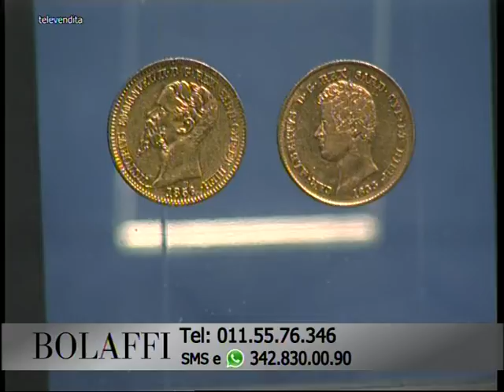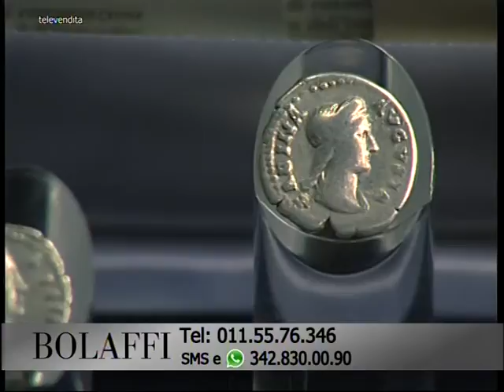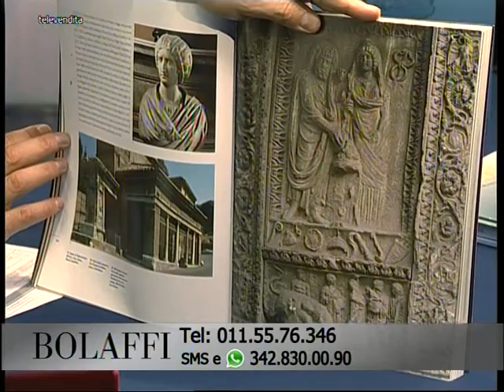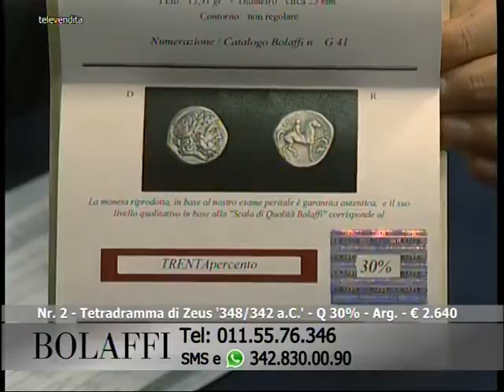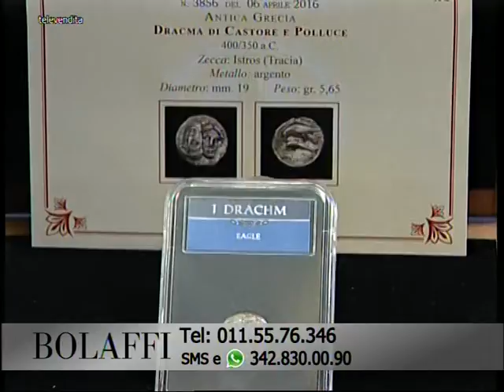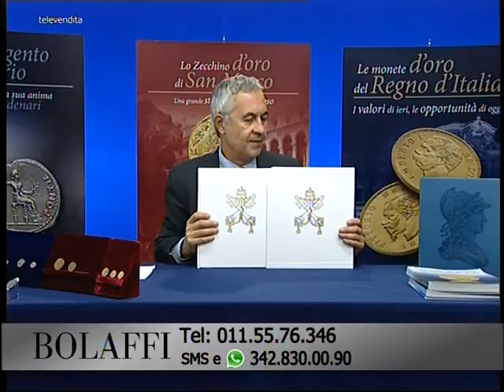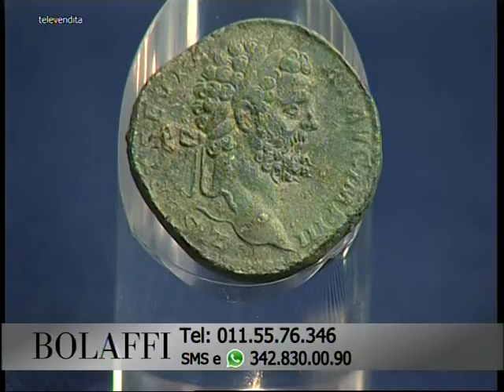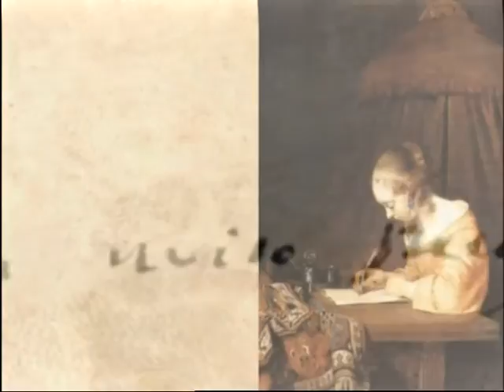Bolaffi Televendita - Invito al Collezionismo 07-11-2016